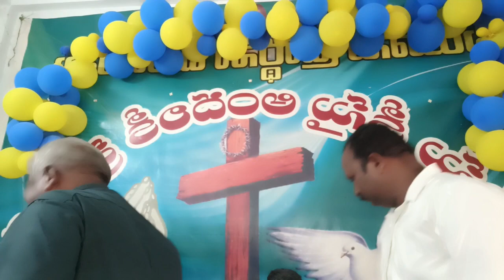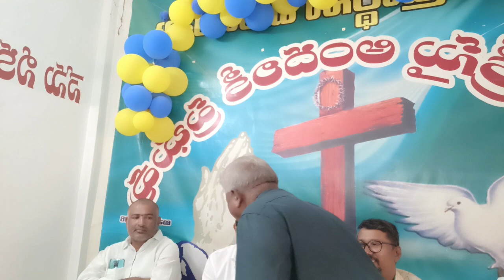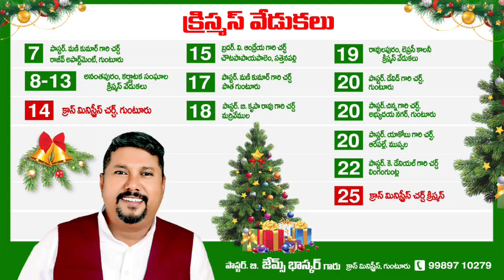వేజండ్ల సెమి క్రిస్మస్ వేడుకలు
దైవజనులు జేమ్స్ భాస్కర్ గారు మీ కోసం మీ పిల్లల  భవిషత్  కోసం ప్రత్యేక ప్రార్ధనలు చేస్తున్నారు, 4వ వేవ్ వ్యాప్తి చెందకుండా   శక్తిగల ప్రార్థనలను నిర్వహిస్తున్నారు. హృదయాలను కదిలించే దేవుని వాక్యమును అందించి ప్రతి ఒక్కరి కోసం ప్రత్యేకముగా ప్రార్దించెదరు.

ఈ నూతన సంవత్సరం మీ జీవితములో  దేవ దేవుని ద్వారా గొప్ప కార్యాలు మీ పట్ల
  జరగాలని ప్రార్ధిస్తున్నాము అయన సన్నిధి లో  నిరీక్షిస్తున్నాము,  ఐతే అయన సిలువ రక్తము మనకు ఇప్పటికి అందుబాటు లో ఉంది మిమ్మును అయన తప్పక బలపరుస్తాడు కృపను ఇస్తాడు ఈ  కాలములో అయన సహాయం కోరుకో మాకు మీ ప్రార్ధన అవసరాలు తెలియ చేయగలరు దేవుడు మిమ్మును సిలువ కృప లో దాచును గాక ,   కావున తప్పక లైవ్ ఆరాధన లో పాల్గొనండి మీ ప్రార్ధన విషయాలు తెలియజేయండి మేము మీ పక్షాన దేవుని పాదములు పట్టుకొని ప్రార్ధస్తాము , దేవుడు  మా ప్రార్ధనలు విని అనేక అద్భుత కార్యాలు చేస్తున్నారు  దేవుడు మిమ్మును మీ కుటుంబాలను 2023లో  దీవించి కాచి తన సిలువ కృపలో మంచి ఆరోగ్యం తో కాపాడును గాక ఆమెను !
నాలుగవ  వేవ్  వ్యాప్తి చెందకుండునట్లు  // నాలుగవ  వేవ్ రాకుండా //  వాక్సినేషన్ అందరికి అందునట్లు ప్రత్యేక ప్రార్ధనలు చేస్తున్నాము  // మీరు మన యూట్యూబ్ ఛానల్ ని   సబ్స్క్రయిబ్ చేసుకొని మమ్మును ప్రోత్సహించండి  ఈ పరిచర్యను బలపరచండి. లైక్ చేయండి, కామెంట్ చేయండి, మీ స్నేహితులకు కుటుంబ సబ్యులకు తప్పక షేర్ చేయండి  దేవునికే మహిమ కలుగు గాక ఆమెన్ .
Covid-19 తో బాధ పడుతున్నవారి కొరకు దైవజనులు బి .జేమ్స్ భాస్కర్ గారు ప్రత్యేకముగా ప్రతి రోజు ఉదయం 6 గంటలకు మరియు   ప్రతి రాత్రి 8 గంటలకు  ప్రార్ధనలు చేస్తున్నారు మీరును మీ వారి కొరకు మీ స్నేహితులకొరకు ప్రార్ధనలు చేయించుకోగలరు ,

మా పరిచర్యలు
గ్రామ సువార్త సంఘ పరిచర్యలు
గార్బేజ్ కాలనీ పరిచర్యలు
కొండ కొనల్లో ట్రైబల్ ప్రజల మధ్య పరిచర్యలు
లెప్రసి ప్రజల మధ్య పరిచర్యలు
విధవరాళ్ల మధ్య అనాధ పిల్లలకు సహాయ సేవలు
గ్రామాల్లో చిన్న పిల్లలకు ట్యూషన్ సేవలు
రోడ్ల ప్రక్కన ఉన్నవారికి ఆకలితో బాధ పదుతున్న వారికీ  అన్నధాన కార్యక్రమము
మారుమూలప్రాంతాల్లో  క్రీస్తు సిలువ ప్రేమ పరిచర్యలు

మరిన్ని  సోషల్ సేవ కార్యక్రమాల  తెలుసు కొనుట కొరకై మమ్మును సంప్రదించండి 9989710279
ఈ మా పరిచర్యలలో మీరును పాలపుచ్చుకొనుటకు మీ ప్రేమ పూర్వక కానుకలు పంపగలరు

Pastor.B.James Bhaskar
Gods House Cross Church
Guntur -AP India
 మీరు దేవుని చేత ప్రేరేపించబడినట్లైతే మీ ప్రేమ పూర్వక కానుకలు ప్రత్యేక కానుకలు గూగుల్ పే (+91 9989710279)ద్వారా ఫోన్ పే (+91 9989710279)ద్వారా పేటియం (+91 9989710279)ద్వారా పంపగలరు దేవుడు మిమ్మును దీవించు గాక ఆమెన్ !
sharing Gods Grace that we received what Jesus did on the Cross for all of us